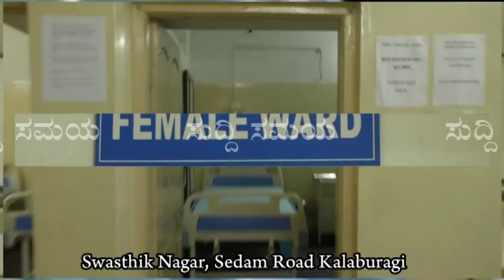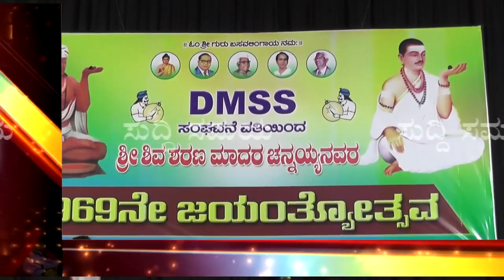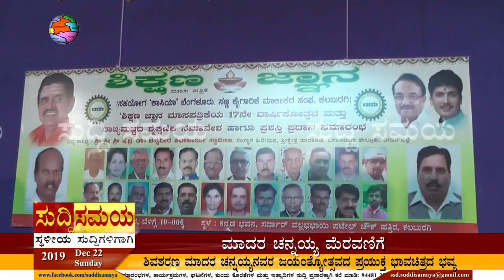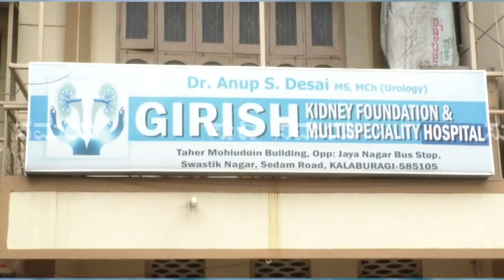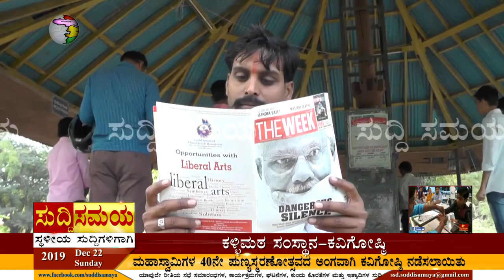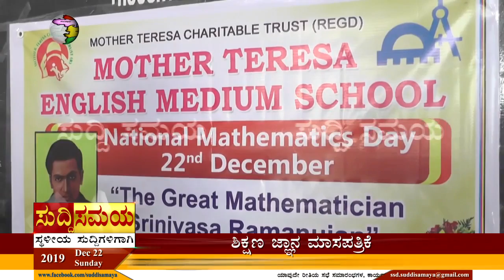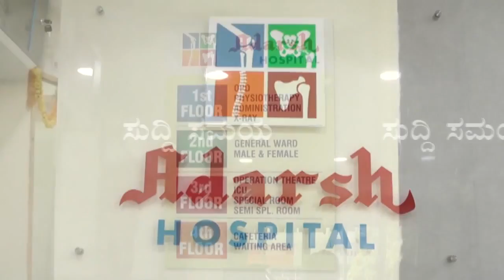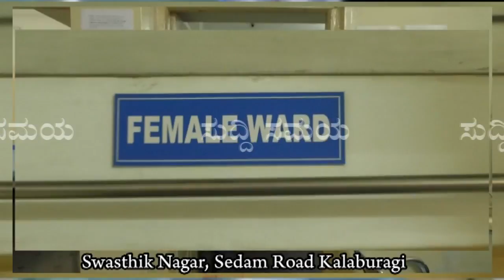SUDDI SAMAYA 22 DEC 2019